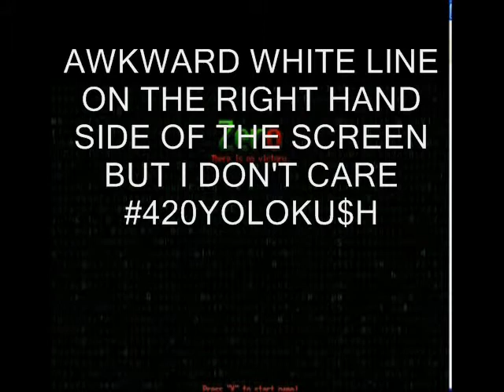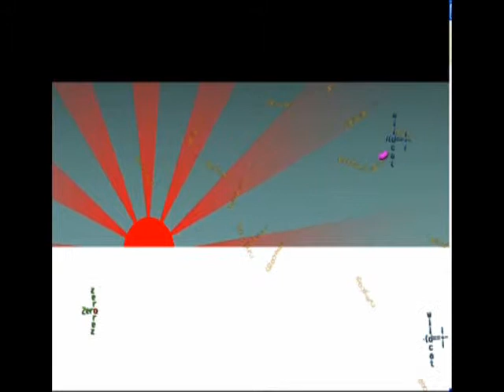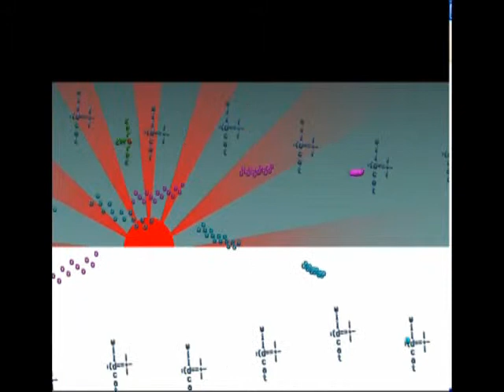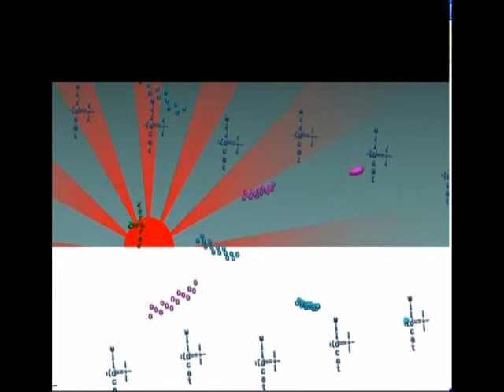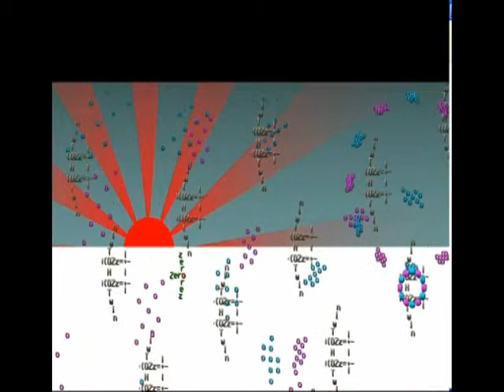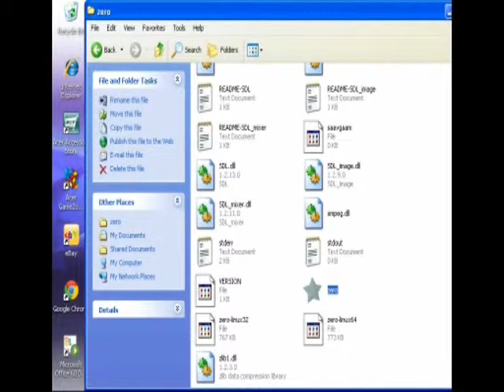Neo plays Zero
dont you even dare ask for part two any way This is an indie game called zero it's som much fun AHHHHHHHHHHHH it totally is so much fun